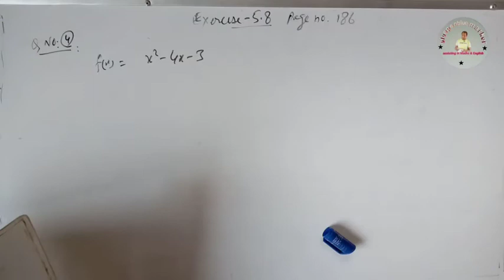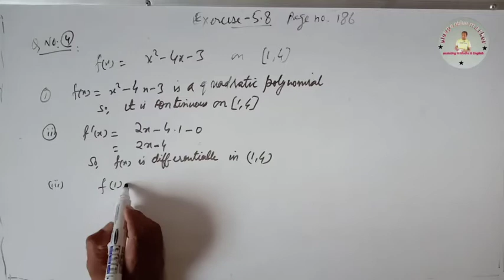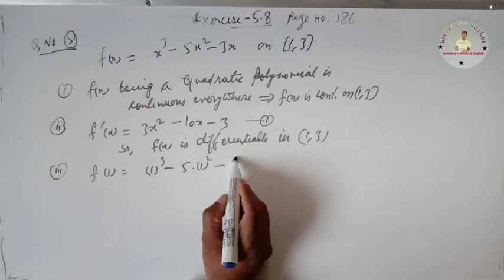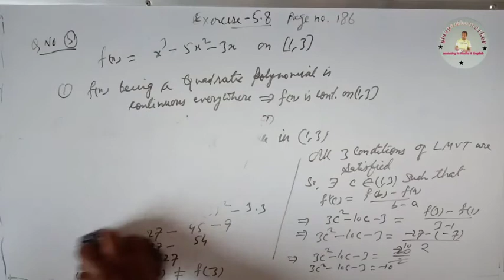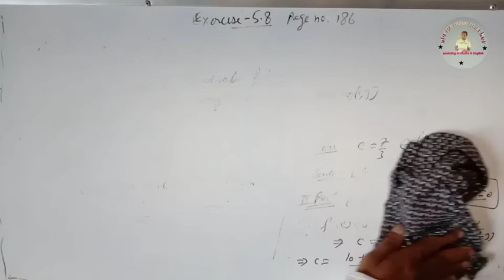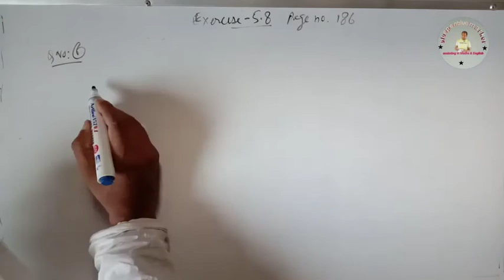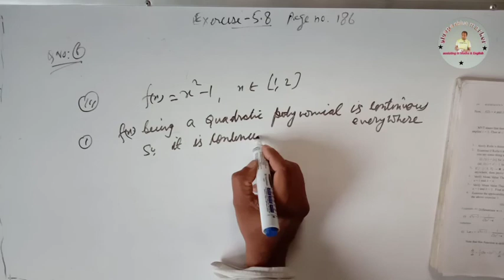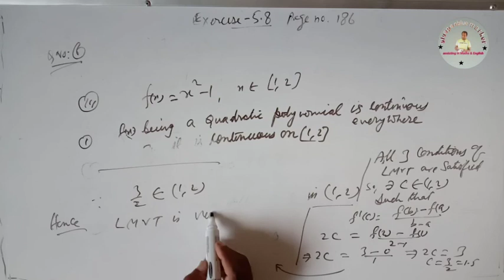Exercise 5.8 class12th maths|ex.5.8 Ques4-6| ex.5.8 maths 12th|Differentiation|differential calculus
about the video:
   this video illutrates solution of Questions of exercise 5.8 of ncert maths  for Class12th from 4 to6.

tripod stand:

green screen:

Exam special 2021 (Eng.~12th) byo4no

about the channel:
M saalim